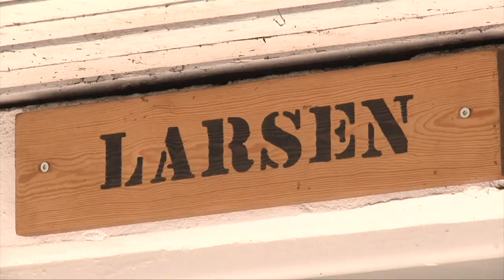Hesteshow på Vestegnens Rideklub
Vestegnens Rideklub afholdte i søndags deres store rideshow og fremviste deres evner på en hesteryg